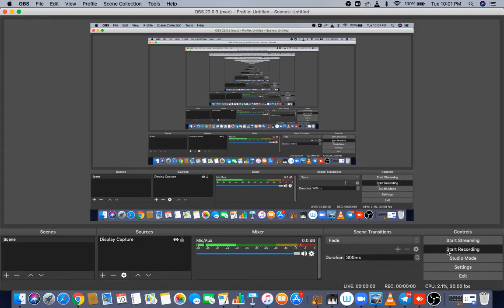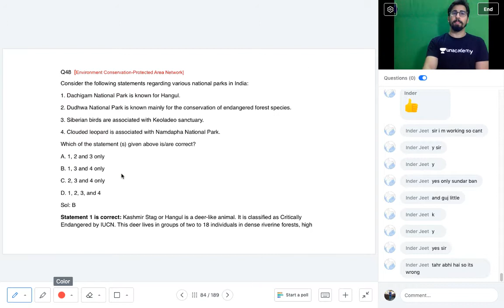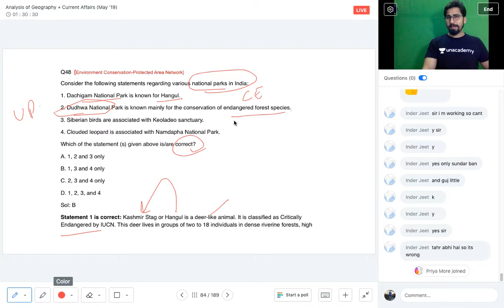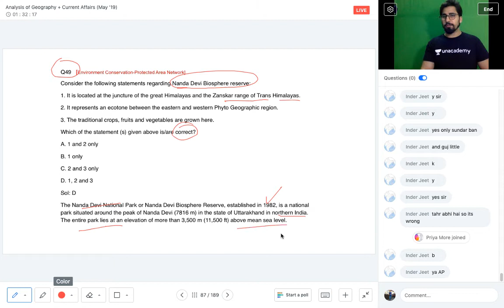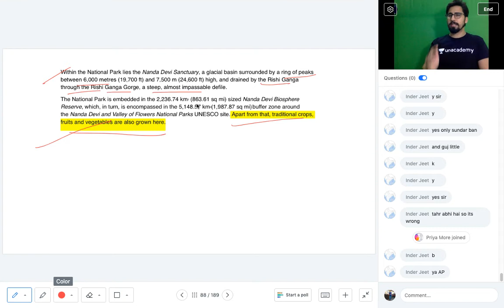SAMPLE QUESTION DISCUSSION (GEOGRAPHY) FOR UPSC 2020 - BY ASHISH MALIK (PART-5)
It has been prepared from various authentic sources considered to be a standard by all UPSC aspirants.
Good Luck

Category
Education